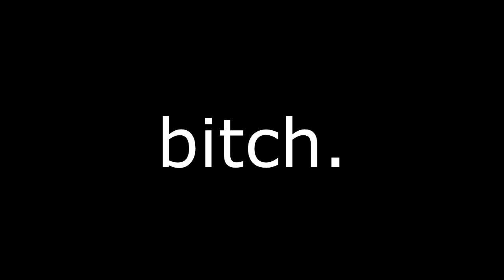Jade Ethos: Laughs and Cries #3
feat. penza